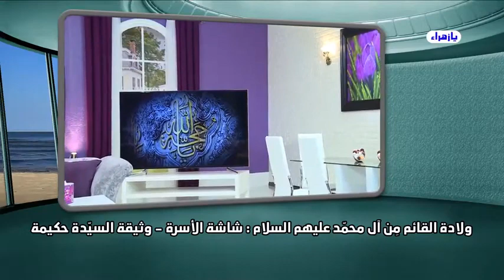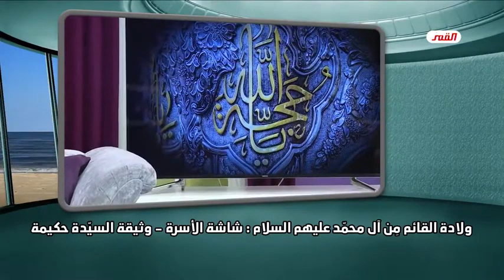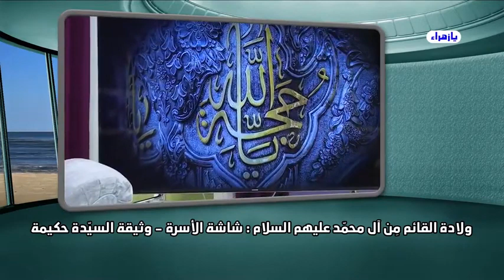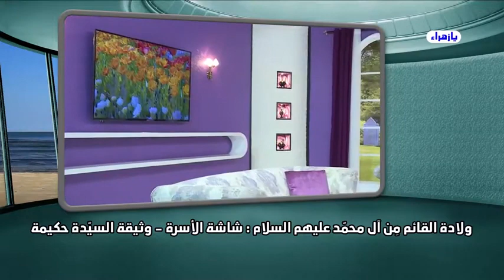ولادة القائم من آل محمد _ وثيقة السيدة حكيمة - الشيخ الغزي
ولادة القائم من آل محمد عليهم السلام،
الشاشة (3): شاشةُ الأُسرة

الصورة الثانية (2): وثيقةُ السيّدة حكيمة (وثيقة الولادة المهدويّة):

❖ وقفة عند الوثيقة الثانية في هذه الشاشة (شاشة الأُسرة) وهي: وثيقةُ السيّدة حكيمة.
لدينا في الكُتب التي ألّفها عُلماؤنا في بداياتِ عصر الغَيبة الكُبرى خُصوصاً كتاب [كمال الدين وتمام النعمة] للشيخ الصدوق، وما جاء في كتاب [الغَيبة] للشيخ الطوسي، وفي غيرهما أيضاً.. لدينا مجموعةٌ مِن الأحاديث المَرويّة عن السيّدة حكيمة (يُمكن أن نُسمّيها: مجموعة أحاديث السيّدة حكيمة).

• في الوثيقة الثانية التي أعرضُها بين أيديكم انتخبتُ حديثين مِن أحاديث السيّدة حكيمة، وهذان الحديثان هُما الّلذان سأصطلِحُ عليهما في هذا البرنامج بـ(وثيقة السيّدة حكيمة) لأنّ الحديثين أحدُهما يُكمّل الآخر.
ومثلما كانتْ وثيقةُ السيّدة نَرجس (وثيقة الزواج) فإنّ وثيقةَ السيّدة حكيمة وثيقة القابلة (وثيقة الولادة).

● هذه الوثيقة في كتاب [كمال الدين وتمام النعمة] للشيخ الصدوق.. تحت عنوان: ما رُوي في ميلاد القائم صاحب الزمان "صلواتُ الله وسلامه عليه".
نصّ الوثيقة الثانية:

(حَدَّثنا مُحمّد بن الحسن بن الوليد رضي‌ الله‌ عنه، قال: حدَّثنا مُحمّد بن يحيى العطّار، قال: حدّثنا أبو عبد الله الحُسين بن رزق الله، قال: حدّثني مُوسى بن محمّد بن القاسم بن حمزة بن مُوسى بن جعفر بن مُحمّد بن عليّ بن الحسين بن عليّ بن أبي طالب "عليهم‌ السلام" قال: حدثتني حكيمةُ بنت مُحمّد بن عليّ بن موسى بن جعفر بن محمّد بن عليّ بن الحسين بن عليّ بن أبي طالب "عليهم‌ السلام"، قالت:
بعثَ إليَّ أبو مُحمّد الحسنُ بن عليّ "عليهما‌ السلام" فقال: يا عمَّة اجعلي إفطاركِ هذهِ اللّيلة عندنا فإنّها ليلةُ النصف مِن شعبان، فإنَّ الله تبارك وتعالى سيُظهرُ في هذه الّليلة الحُجّة وهو حُجّته في أرضه، قالت: فقلتُ له: ومَن امّه؟ قال لي: نرجس، قلتُ لهُ: جعلني الله فداك ما بها أثر، فقال: هو ما أقولُ لكِ، قالت: فجئتُ، فلمّا سلّمتُ وجلستُ جاءتْ - السيّدةُ نرجس - تنزعُ خُفّي - وهو نوع من أنواع الأحذية - وقالت لي: يا سيّدتي وسيّدة أهلي كيف أمسيت؟ فقلتُ: بل أنتِ سيّدتي وسيّدةُ أهلي، فأنكرتْ قولي وقالتْ: ما هذا يا عمة؟ فقلت لها: يا بنيّة إنَّ الله تعالى سيهبُ لكِ في ليلتكِ هذهِ غُلاماً سيّداً في الدُنيا والآخرة قالتْ: فخجلتْ واستحيت.
فلمّا أن فرغتُ مِن صلاةَ العشاء الآخرة أفطرتُ وأخذتُ مَضجعي فرقدتُ، فلمّا أن كانَ في جوفِ الّليل قُمتُ إلى الصلاة ففرِغتُ مِن صَلاتي وهي نائمة ليس بها حادث، ثمَّ جلستُ مُعقّبةً - بعد الصلاة -، ثمَّ اضطجعتُ ثمّ انتبهتُ فزعةً وهي راقدة، ثمَّ قامتْ فصلَّتْ ونامت.
قالت حكيمة: وخرجتُ أتفقّدُ الفجر فإذا أنا بالفجر الأوَّل - أي ما يُعرَف بالفَجر الكاذب - كذنب السرحان وهي نائمة فدخلني الشُكوك، فصاح بي أبو مُحمّد "عليه‌ السلام" مِن المَجلس فقال:
لا تعجلي يا عمّة فهاكَ الأمر قد قَرُب، قالتْ: فجلستُ وقرأتُ ألم السجدة ويس، فبينما أنا كذلك إذْ انتبهتْ فَزِعةً، فَوثبتُ إليها فقُلتُ: اسْمُ اللهِ عليكِ، ثمّ قلتُ لها: أتحسينَّ شيئاً؟ قالت: نعم يا عمَّة، فقُلت لها: اجمعي نفسكِ واجمعي قلبكِ فهو ما قُلتُ لكِ، قالتْ: فأخذتني فَترة وأخذتها فَترة - يعني حالةٍ من عدم الانتباه قريبةٍ من الإغماء - فانتبهتُ بحسِّ سيّدي - بصوتهِ وحركتهِ وأنفاسهِ - فكشفتُ الثوب عنه فإذا أنا به ساجداً يتلقّى الأرض بمَساجدهِ، فضمْمتهُ إليَّ، فإذا أنا به نظيفٌ مُتنظفٌ فصاحَ بي أبو مُحمّد "عليه‌ السلام" هلُمي إليَّ ابني يا عمّة فجئتُ به إليه فوضعَ يديه تحتَ إليتيهِ وظهرهِ ووضعَ قدميه على صدره ثمَّ أدلى لسانَهُ في فيه وأمرَّ يدهُ على عينيه وسَمْعهِ ومَفاصله، ثمَّ قال: تكلّم يا بني فقال:
أشهدُ أن لا إله إلّا الله وحده لا شريك له، وأشهد أنَّ محمّداً رسول الله "صلّى الله‌ عليه‌ وآله" ثمّ صلّى على أمير المؤمنين وعلى الأئمّة "عليهم‌ السلام" إلى أن وقف على أبيه، ثمّ أحجم. ثمَّ قال أبو محمّد عليه‌ السلام:
يا عمَّة اذهبي به إلى أُمّه ليُسلّمَ عليها وائتني به، فذهبتُ بهِ فسلّم عليها، وردَدتُهُ فوضعته في المَجلس - في المكان الذي كان فيه إمامنا العسكري - ثمَّ قال: يا عمّة إذا كان يوم السابع فأتينا. قالت حكيمة: فلمّا أصبحتُ جئتُ لأُسلّم على أبي مُحمّد، وكشفتُ السِتر لا تفقّد سيّدي فلم أره..! فقلت: جعلتُ فداك ما فعل سيدي؟ فقال: يا عمَّة استودعناه الّذي استودعتْهُ أُمّ موسى. قالت حكيمة:
فلمّا كان في اليوم السابع جئتُ فسلّمتُ وجلستُ، فقال: هلمّي إليَّ ابني، فجئتُ بسيّدي وهو في الخِرقة ففَعَل به كفِعْلتهِ الأولى، ثمَّ أدلى لسانَهُ في فيه كأنّه يُغذِّيه لبناً أو عسلاً ، ثمَّ قال:
تكلم يا بنيَّ، فقال: أشهدُ أن لا إلّا إله الله وثنّى بالصلاةِ على مُحمّد وعلى أمير المؤمنين وعلى الأئمّة الطاهرين "صلوات الله عليهم أجمعين" حتّى وقف على أبيه، ثمّ تلا هذه الآية: «بسم الله الرحمن الرحيم ونُريد أن نَمُنَّ على الّذين استُضْعفوا في الأرض ونَجعلهُم أئمّةً ونجعلهُم الوارثين. ونُمكّن لهم في الأرض ونُرِي فرعون وهامان وجُنودهما مِنهم ما كانوا يحذرون» قال: موسى فسألتُ عُقبة الخادم عن هذه - أي هذه الوقائع - فقال: صدقتْ حكيمة).

برنامج :  الأمان الأمان .. يا صاحب الزمان (الحلقة 13 و 14)
ولادة القائم من آل محمد عليهم السلام – الجزء (10 و 11)
الشيخ عبد الحليم الغزي
عُرضت على قناة القمر الفضائية – بث مباشر